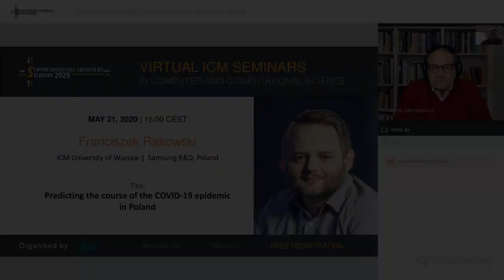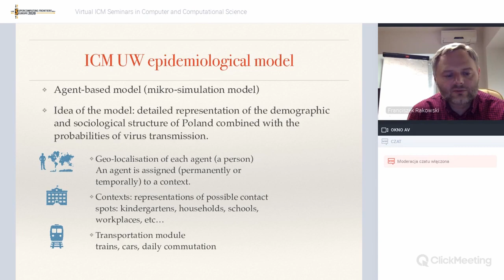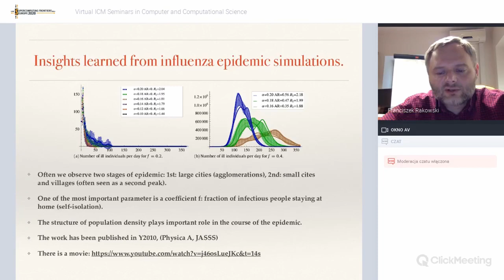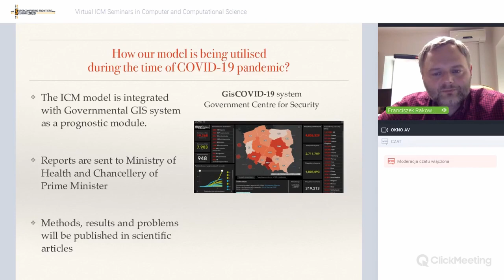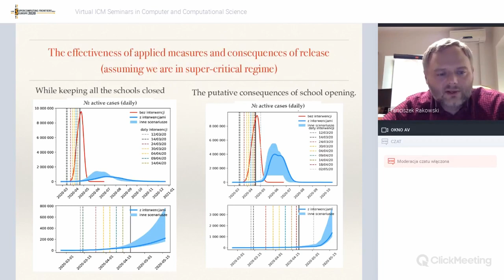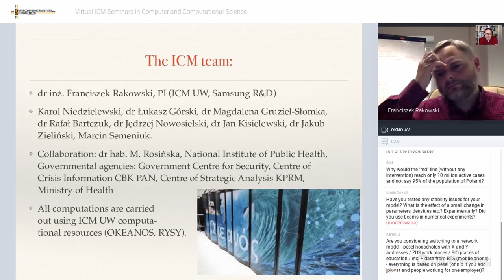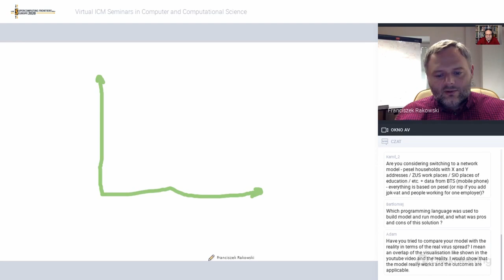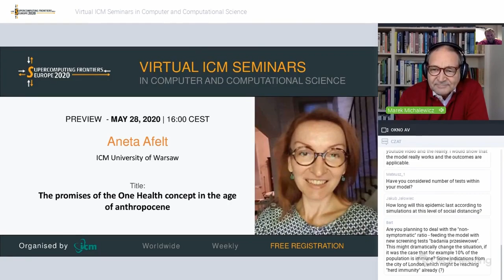VIRTUAL ICM SEMINARS | Franciszek Rakowski: Predicting the course of the COVID-19 epidemic in Poland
VIRTUAL ICM SEMINARS IN COMPUTER AND COMPUTATIONAL SCIENCE
MAY 21, 2020 | FRANCISZEK RAKOWSKI | ICM University of Warsaw | Samsung R&D, Poland
Title: Predicting the course of the COVID-19 epidemic in Poland

[Abstract] One of the most promising approaches to predicting the possible scenarios of the epidemic is based on agent-based models. The idea of that model family is quite simple: reproduce the demographic and sociological structure of the society, and run the simulations of the disease spread throughout that structure. The direct reproduction of the contact structure allows investigating the consequences of various administrative measures applied, like school closure or travel restrictions. The model results can be visualised as a dynamic map of spreading disease, and enables the assessment of burden of disease factors locally. Our model, constructed more than 10 years ago for influenza epidemics, has been reanimated and tuned to COVID-19 parameters. It is now producing both scientific results as well as pragmatic reports, which are then being passed to Polish governmental authorities.

Principal Data Scientist at the AI institute, Samsung R&D, Poland. Almost 10 years ago, when working at ICM UW as researcher, he led a project to construct a large-scale agent-based epidemic spread model for influenza disease.
Recently, during the times of COVID-19 pandemic, he became the project leader of development and adaptation of the ICM Epidemic Model to the coronavirus disease. His interests also cover cognitive science, neuroscience and computational biology.

worldwide | weekly | free of charge
OpenScience virtual meetings in HPC, AI, QuantumComputing, BigData, IoT, computer and data networks ...and many others.